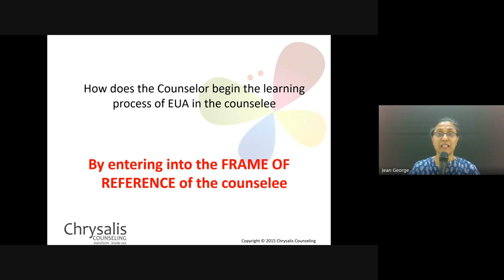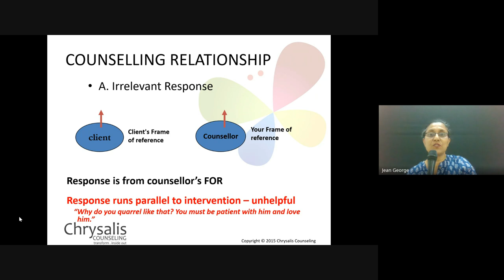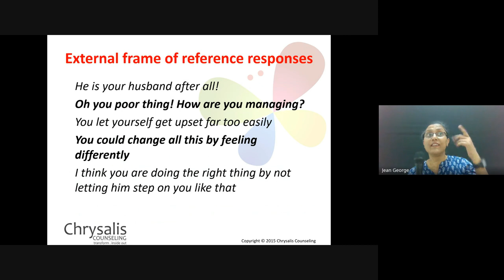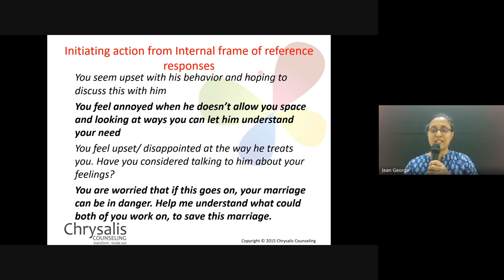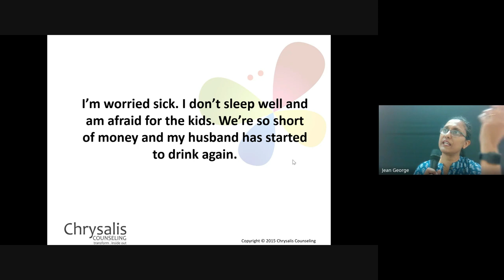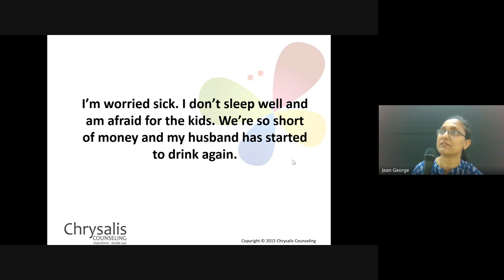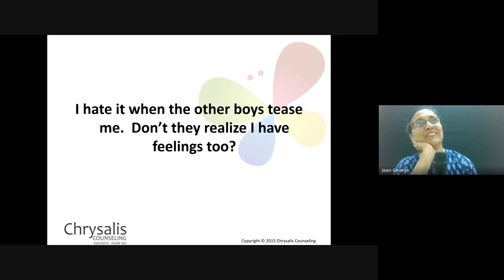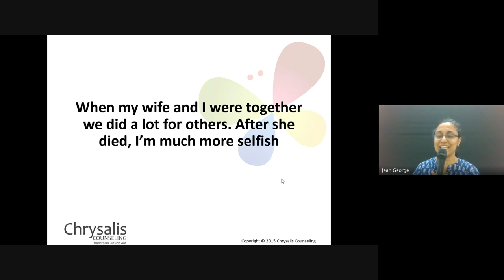Christian Counseling | Lecture 7: BC210-CC-20240208